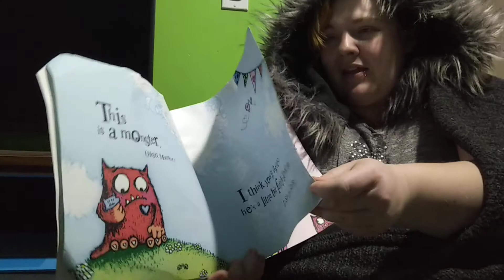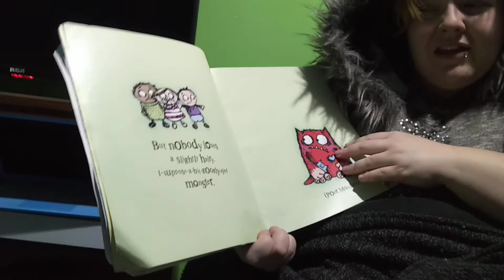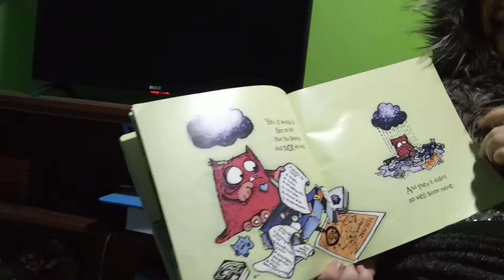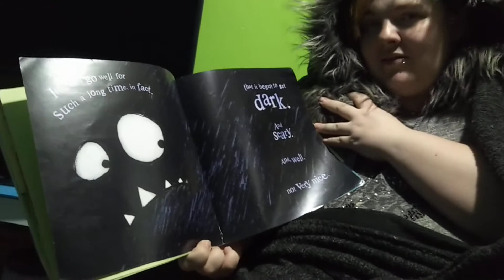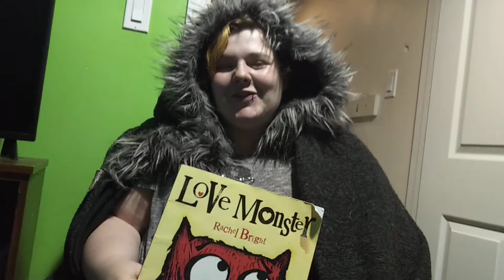Storytime with Thisbe - Love Monster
By Rachel Bright